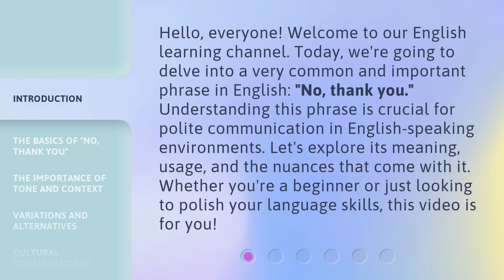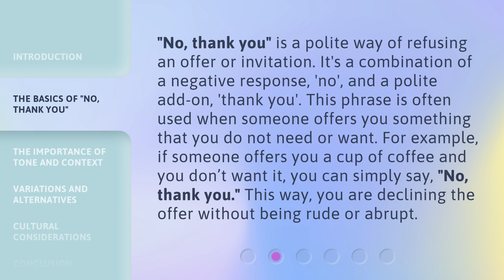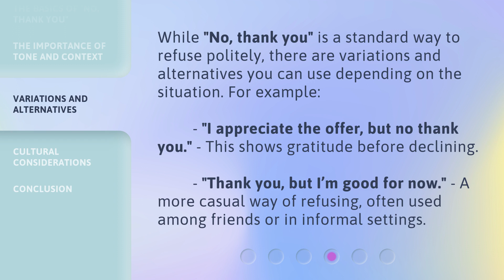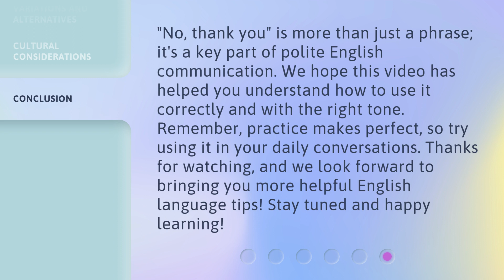Mastering Polite Refusals: "No, Thank You" in English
Mastering Polite Refusals: Learn to Say "No, Thank You" in English • In this video, you will learn the art of polite refusals in English. Discover the perfect way to say "No, Thank You" gracefully and confidently, while maintaining good manners and respect. Enhance your communication skills and avoid awkward situations with this essential language lesson.

00:00 • Introduction - Mastering Polite Refusals: "No, Thank You" in English
00:39 • The Basics of "No, Thank You"
01:12 • The Importance of Tone and Context
01:42 • Variations and Alternatives
02:10 • Cultural Considerations